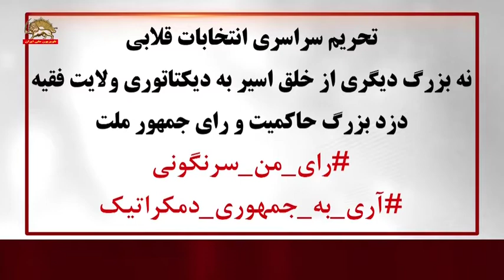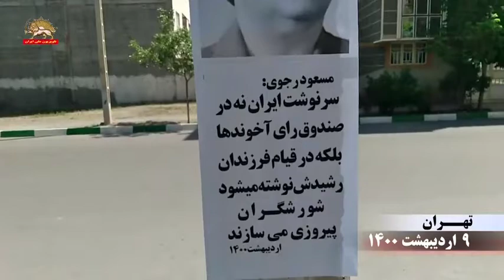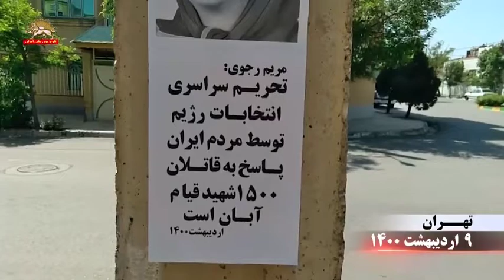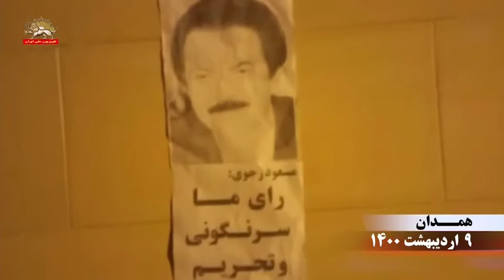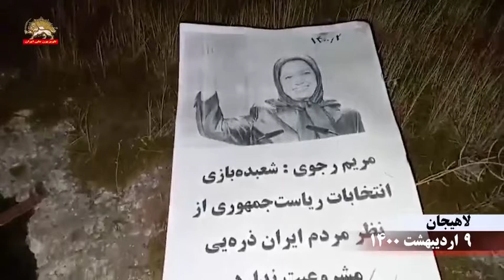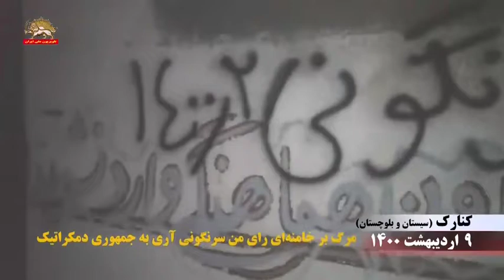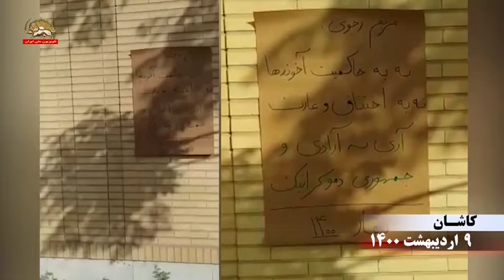تحریم سراسری انتخابات ـ نه بزرگ دیگر از خلق اسیر به دیکتاتوری ولایت فقیه mp4